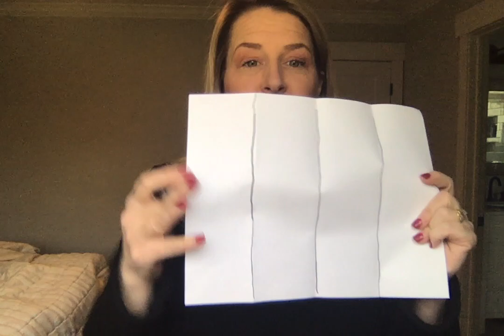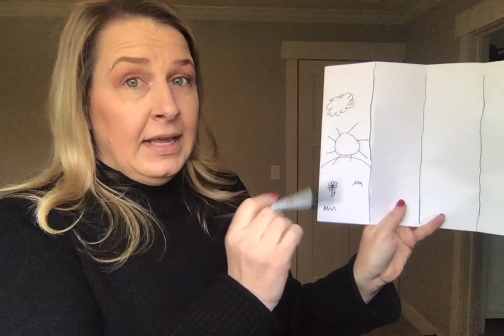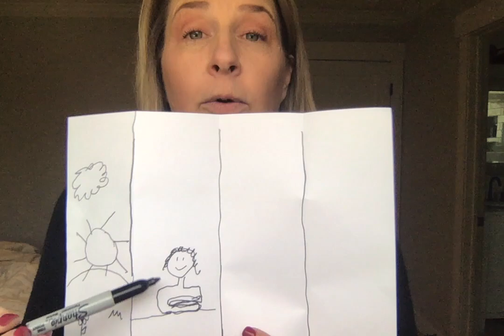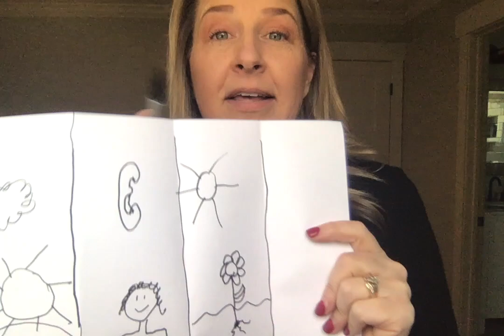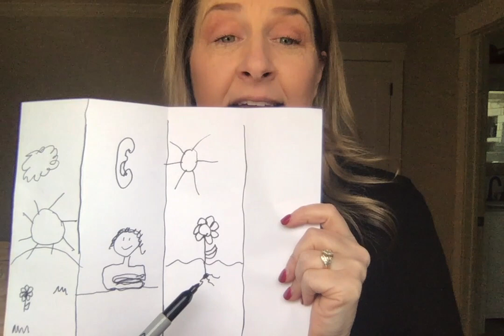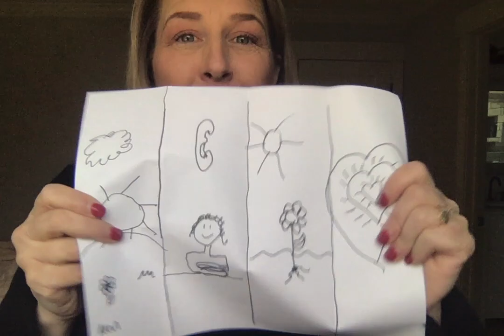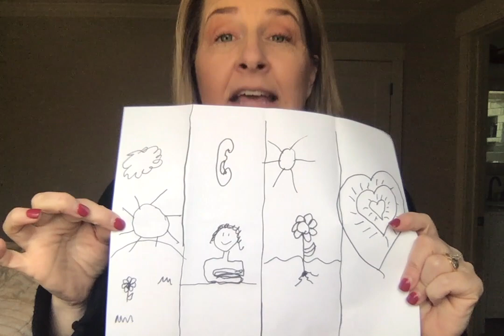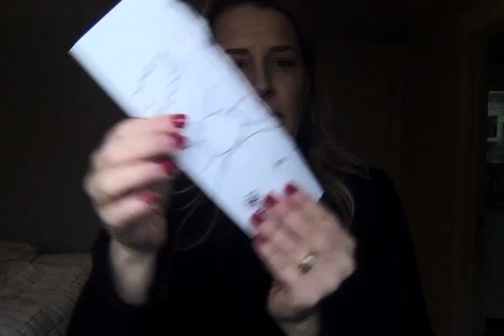Sunday, April 19th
This video is about Movie on 4-17-20 at 10.34 AM